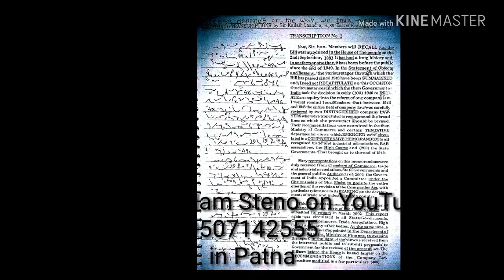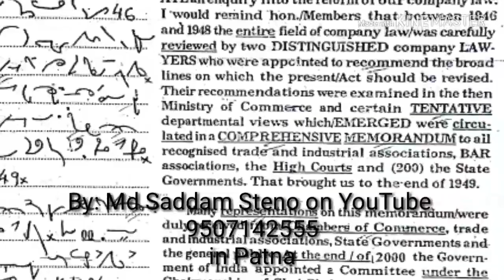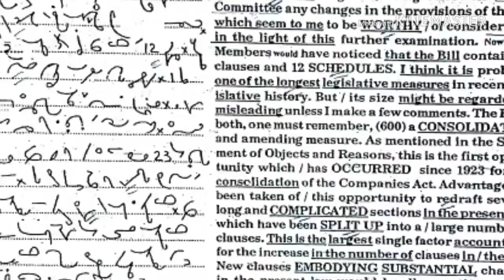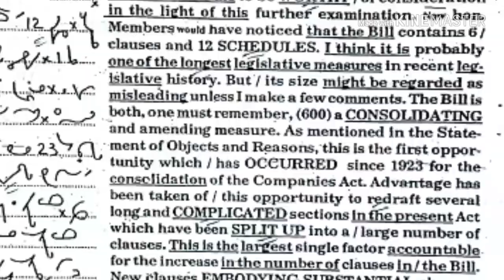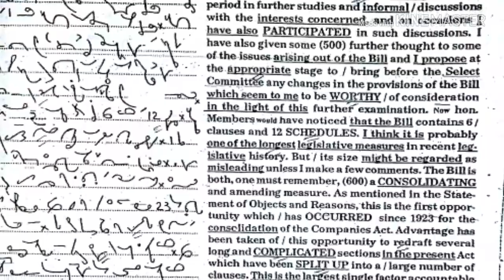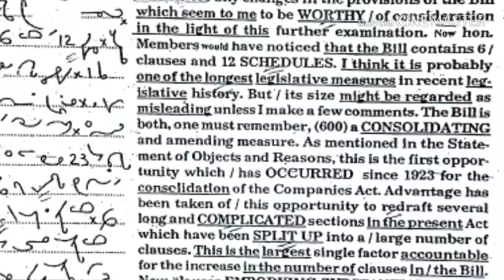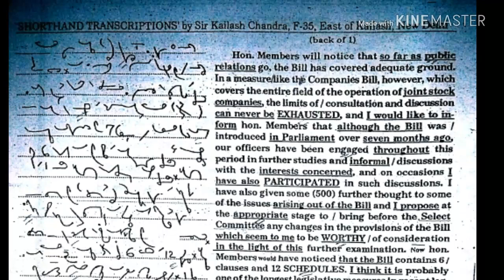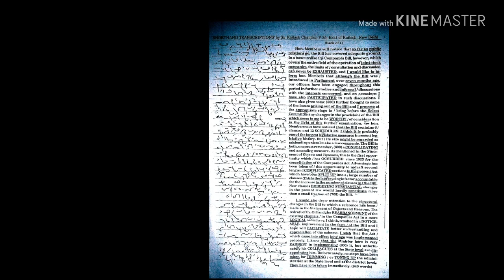For SSB,SSC Shorthand dictation Kailash Ch. Volume-I, Ex.1,@80-85wpm, 800 words